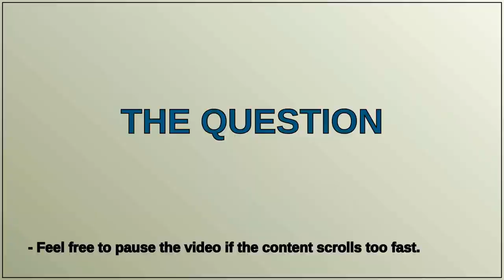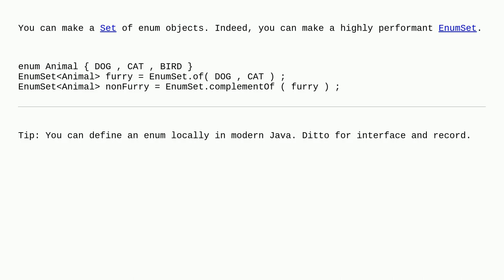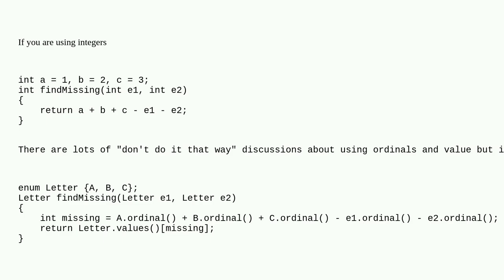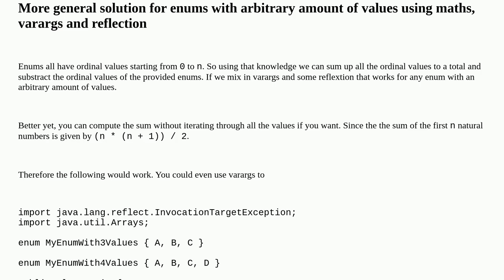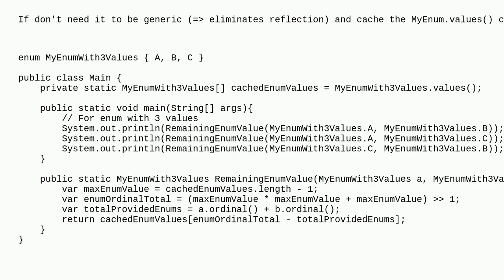Find the remaining Enum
A special thanks goes out to the community

  readability java enums